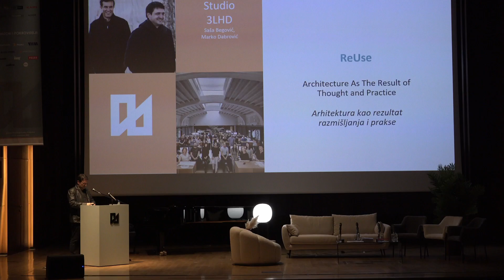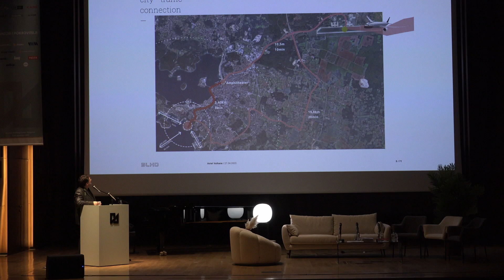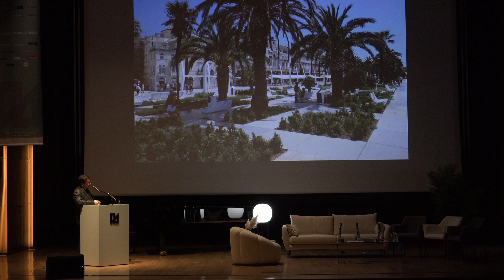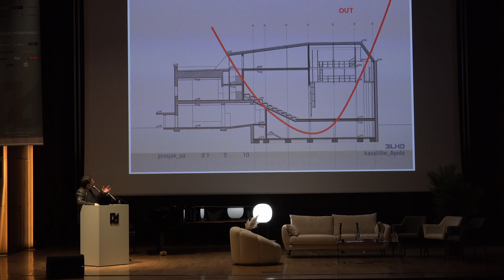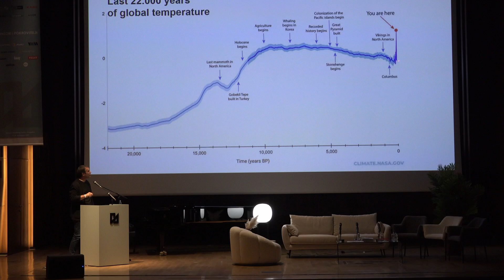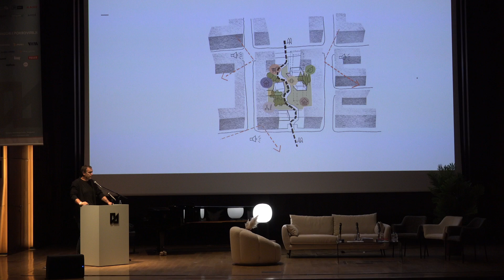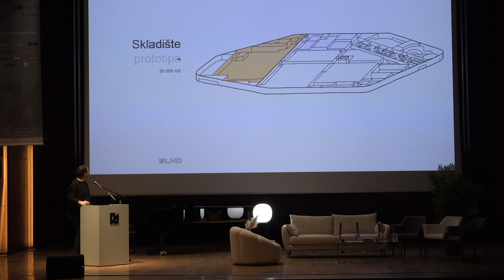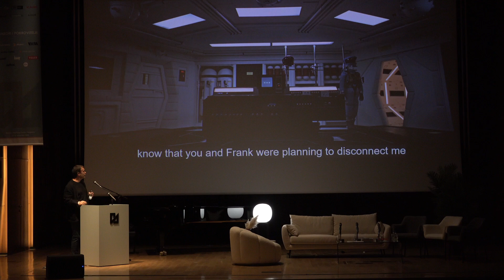Dani Arhitekture 2023 - Predavanje - Marko Dabrović i Saša Begović 3LHD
Predavanje - Dani Arhitekture 2023: Marko Dabrović i Saša Begović 3LHD
Produkcija: Margor doo